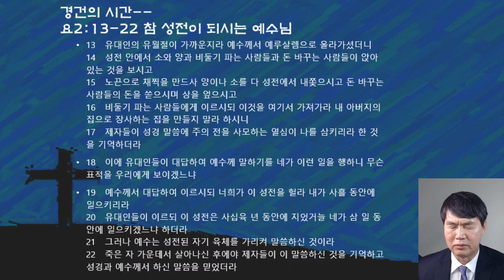경건회 요2:13-22 완전한 성전이 되시는 예수님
요2:13-22에 대한 간략 말씀 증거 및 기도